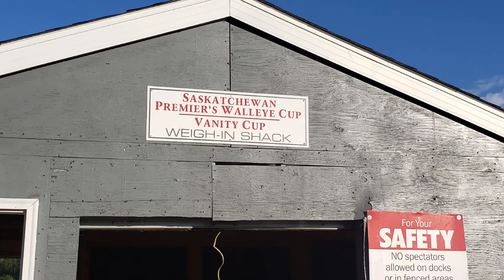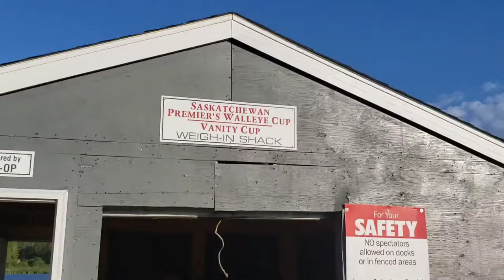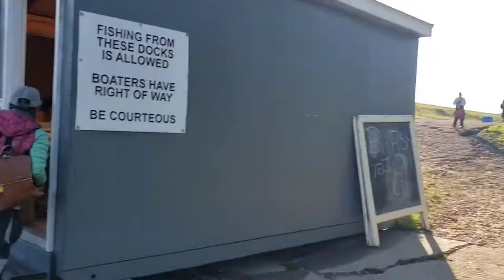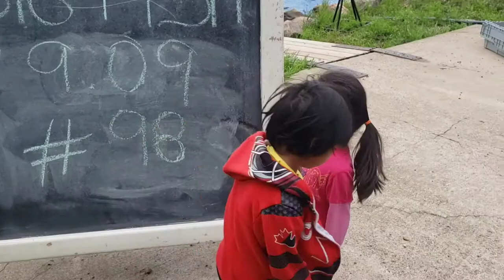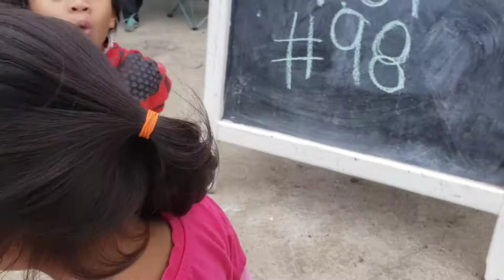WALLEYE CUP TOURNAMENT (looking for the big fish)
its start with the tournament catch the big fish good luck everyone